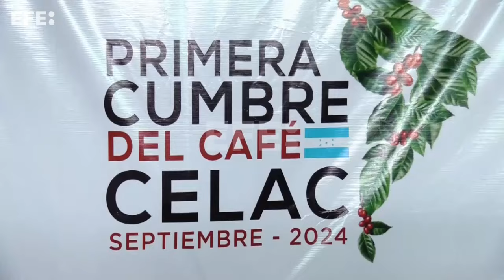Honduras acoge la primera Cumbre del Café de la Celac para abordar retos climáticos y económicos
Tegucigalpa, 17 sep (EFE).- Honduras acogerá la primera Cumbre del Café de la Comunidad de Estados Latinoamericanos y Caribeños (CELAC) este miércoles y jueves, que tendrá la participación del director general de la FAO, Qu Dongyu, y la directora ejecutiva de la Organización Internacional del Café (OIC), Vanusia Nogueira, informaron este martes fuentes oficiales.
IMÁGENES: DANIEL ESPINOZA.
EDICIÓN Y LOCUCIÓN: DIEGO SAGANOME.